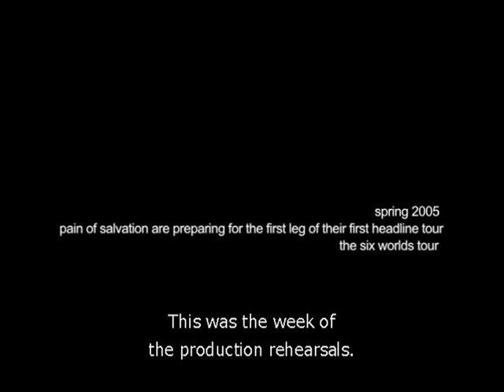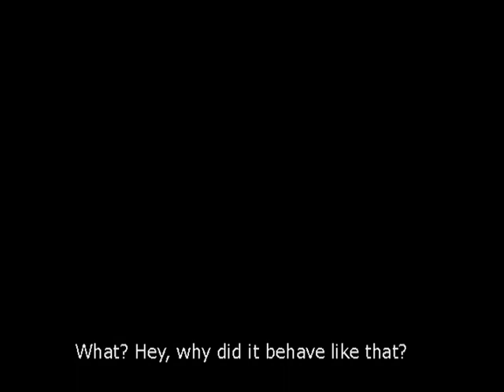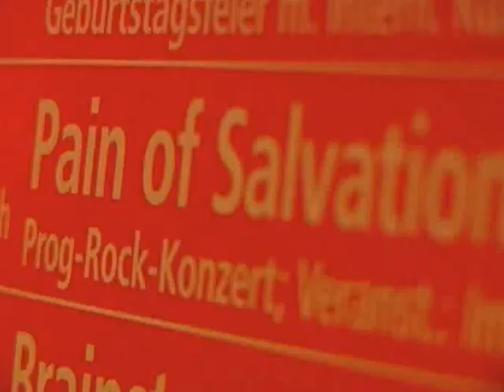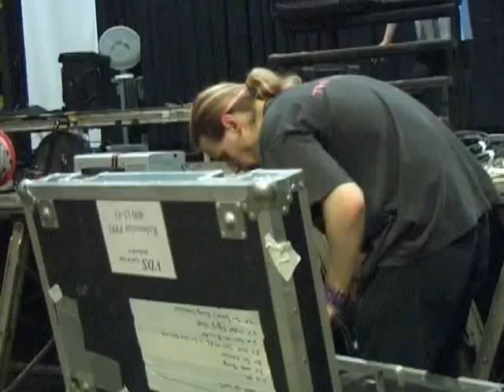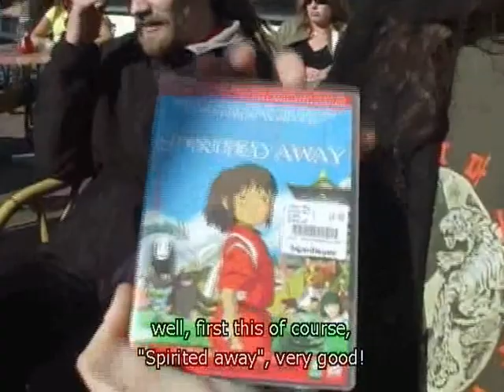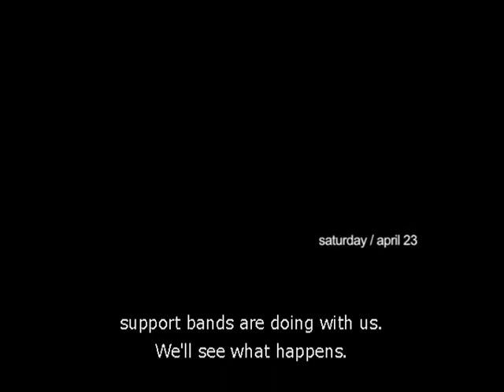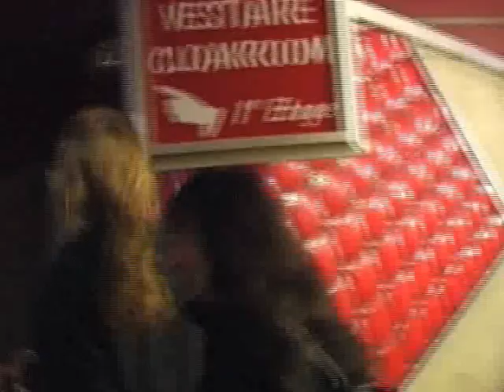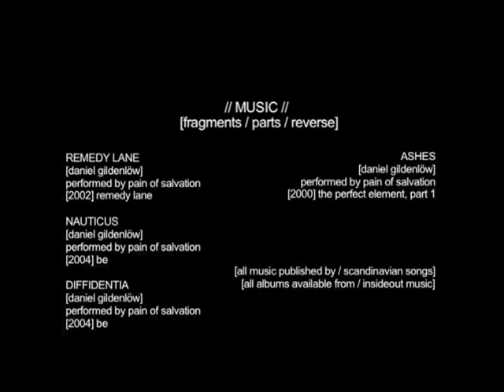Pain Of Salvation - Season 1 - Full DVD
Esse video faz parte do Bonus do DVD ENDING THEMES: ON THE TWO DEATHS. Video começa a ser gravado em 2005 na turne pós DVD BE Live em que a banda ainda esta achando o melhor jeito de se apresentar ao vivo sem a dramaticidade e sem os elementos teatrais da obra-prima BE. O video pode ser visto ainda como um documentario que mostra os ensaios para a turne, a genialidade de Daniel Gildenlow pensando em cada detalhe dos shows e termina com a triste noticia da saida de Kristoffer Gildenlow (2007) e Johan Langell (2008). Para aqueles que não sabem o baixista e irmão do lider do Pain of Salvation deixou a banda pouco antes das gravações do album Scarsick, as demos ainda foram gravadas com ele. Após a saida do POS ele montou uma banda chamada Dial. Ja o baterista Johan gravou o Scarsick, saiu em turne do album e ainda gravou o DVD com performance ao vivo. Minha opnião é que esse video mostra toda a desestruturação da banda ao fim de uma obra prima recem-lançada. A pressão para que a banda se mantivesse dentro dos padrões perfeccionistas do frontman Daniel fizeram com que de 2007 para 2012 só restasse o próprio Daniel na banda. Todas as composições são dele, mas o carisma e a amizade nunca serão os mesmos com outros integrantes nessa magnifica banda que sempre soube expressar sentimentos e idéias originais com incrivel destreza e musicistas altamente gabaritados para seus respecitivos postos.

Dial - Syncronized

Não possuo nenhum direito sobre a obra. Todos os Direitos são reservados a InsideOut Music. visite o site de um selo que apóia o Progressive Metal/Rock